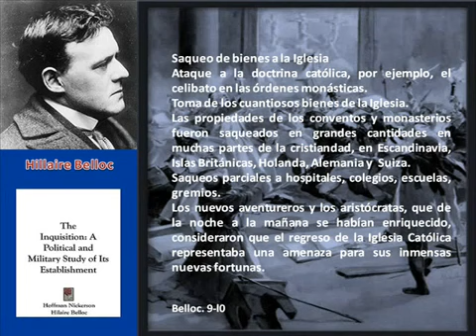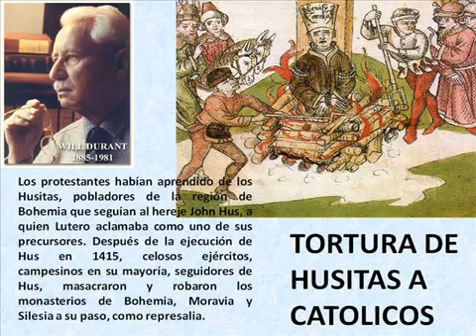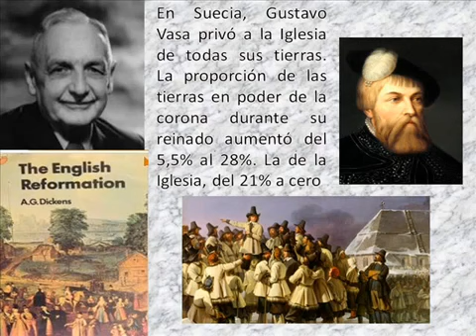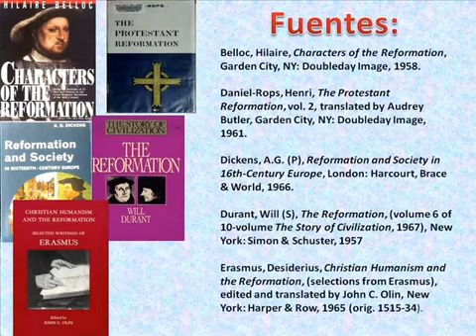INQUISICION PROTESTANTE capitulo 3 Saqueos a la Iglesia Catolica